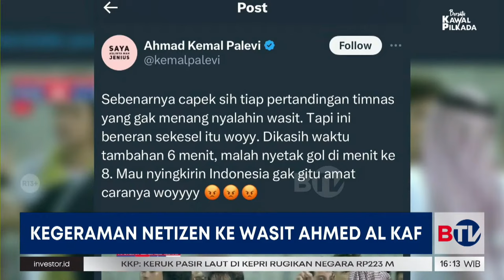Wasit Ahmed Al Kaf Jadi Sasaran Amukan Netizen Indonesia | Beritasatu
Kontroversi wasit di laga Indonesia vs Bahrain mengundang beragam reaksi dari netizen. Kebanyakan kecewa dengan keputusan wasit asal Oman itu. Seperti komentar dari Youtuber Jerome Polin yang ahli dalam penghitungan atau matematika. Ia mengunggah video soal penjumlahan untuk mengajari wasit pertandingan itu.